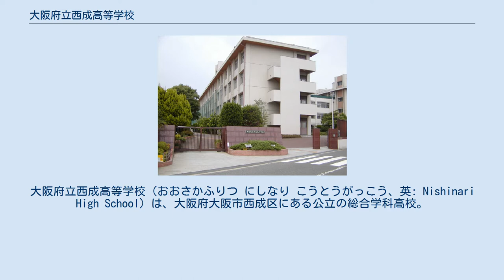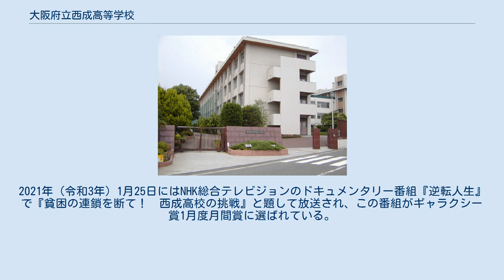大阪府立西成高等学校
大阪府立西成高等学校（おおさかふりつ にしなり こうとうがっこう、英: Nishinari High School）は、大阪府大阪市西成区にある公立の総合学科高校。
高校生急増期の昭和後期1973年に西成区民の高校誘致運動4万人の署名を受け、府立90番目に新設された。
義務教育レベルも含め「基礎学力」を学び直し、社会人として「考える力」「生き抜く力」を身に付ける「エンパワメントスクール」8校のひとつ。
知的障害者を受け入れる取り組みが昭和50年代（1980年代）から行われ、2006年（平成18年）から知的障害生徒の自立支援コースも設置されている。
 1971年（昭和46年）誕生の黒田革新府政が、高校入試で「十五の春は泣かせない」政策として、大幅に新設した府立高校の一つ。
1973年度だけで開校13校が計画され各自治体が地元誘致運動を進める中、西成区民の高校誘致運動4万人の署名を受け、大日本紡績（現ユニチカ）木津川工場跡地を転用し、府立90番目として設置された。
 教育課程は全日制課程で、普通科として開校したが、平成期の少子化に伴う大阪府教育委員会の府立高等学校特色づくり・再編整備計画の対象校となり、2003年度より普通科総合選択制に改編。
「人文・社会」「地域・国際」「生活・健康」「福祉・介護」「科学・情報」「芸術・文化」の6つのエリアを、2009年度から「人文・理数」「スポーツ・健康」「福祉・人間」「保育・教育」「IT・キャリア」「造形・表現」の6つのエリアを設置し、また、知的障がい生徒自立支援コースのカリキュラムも改編され、就労やビジネスマナーの修得、基礎学力保障などの時間が設置されていた。
 2014年度から総合学科に再び改編。
「絆（きずな）」「探（たん）」「礎（いしずえ）」の3つの系列から、多彩な選択科目により様々なことにチャレンジできるとしている。
 また、エンパワメントスクール（学び直しの支援教育）として、生徒に1年次で通常1～2時限の時間帯に30分間3時限の「モジュール授業」を導入。
週5日間、国語・数学・英語を毎日、中学校の内容に遡って学び直すようになっている。
 生徒につけたい4つのチカラ 基礎学力の徹底定着と潜在能力の発掘 自らの人生を設計するチカラを育成 人とつながる協同の営みを通した他者への関心、愛着、信頼感の醸成 ルールを守り、自分の感情をコントロールする、チカラの育成 1970年代工場の跡地利用について公営住宅や公園の建設などの構想があった中、子供の将来を優先し「西成区公立高校新設推進協議会」が結成。
「西成に普通科の公立高校を」という地域の誘致運動により1974年（昭和49年）に開校された。
当初から「人権を大切にし、差別やいじめのない学校」を目指し、「解放教育（同和教育）を教育の柱」と位置づけており、「部落解放教育」「在日韓国・朝鮮人解放教育」「障害者解放教育」「女性解放教育」を四つの柱として取り組んでいる。
 部落解放教育では、部落差別についてホームルーム（HR）での学習に加えて、同和地区を抱える西成、浪速、住吉、浅香の部落解放同盟各支部と連携し、解放奨学生集会や地域見学を行なっている。
 在日韓国・朝鮮人解放教育では、1976年度より「朝鮮語」授業を開講。
学校行事の文化祭でもクラブ活動「朝鮮文化研究部」らが「扇の舞」などを披露するほか、中国からの帰国子女やフィリピンなど外国籍の生徒も入学しており、国際理解や異文化理解教育にも取り組んでいる。
 障害者解放教育では、開校当初から障害のある生徒が多数入学しており、4月最初のHRで仲間紹介、9月クラス別HR実施するなど、障害生徒へ理解と“仲間作り”を推進。
女性解放教育では、1975年から家庭科の男女共修を行ったり、性差別やセクシャルハラスメント、ドメスティックバイオレンスなどの問題についてHRで取り組んでいる。
 長年、四つの柱で取り組んできた西成高校だが、新聞に掲載される事件が2004年（平成16年）に2件起きるなど教育困難校ぶりは変わらなかった。
 大阪府の高校中退（退学）率は2.4%で全国ワースト（全国平均1.5%）だが、西成高校の中退率は20～30%。
原因として、授業料や教材費を払えない経済理由はもとより、幼少期からの生活習慣や学習習慣、コミュニケーション力の...